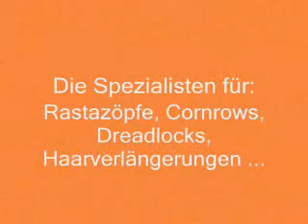Traumfrisuren - Rastazöpfe (Individual Braids) - Women 1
Dieses Video zeigt eine kleine Auswahl der schönsten Magic Style Rastazöpfe! Unmengen von tollen Fotos, Informationen und natürlich auch Termine für Eure individuelle Traumfrisur bekommt ihr über unsere Homepage!

This video shows a small collection of the most beautiful Magic Style individual braid styles. For more fotos, information or appointments for your dream hair style please visit our homepage!